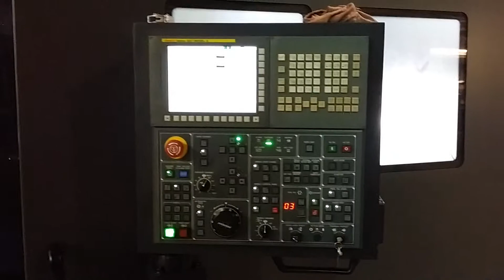Doosan 700XLY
HECO New Lathe